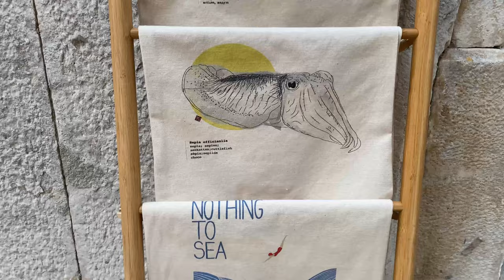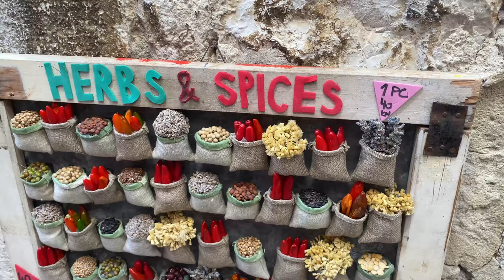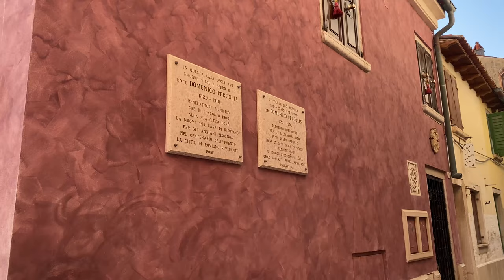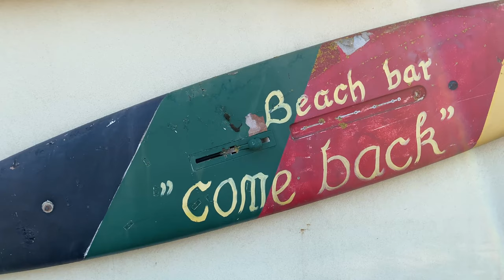Rovinj, Croatia ► Video guide, 14 min. | 4K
Rovinj is a charmingly picturesque town with narrow, cobbled streets. It is famous for the St Euphemia Cathedral, the highest church tower in Istria at 61 metres high.
The town was originally an island, but 250 years ago the narrow channel which separated it from the mainland was filled in. It is very pretty and lively with its numerous cafes and restaurants, galleries and an active fishing port.